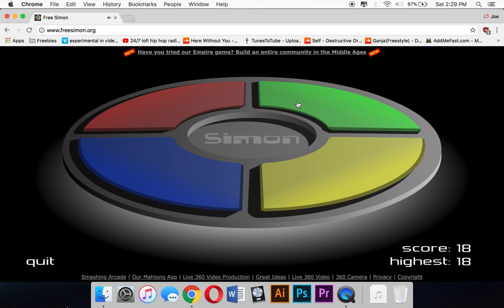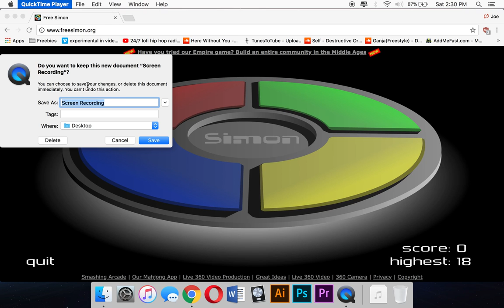Simon Says Gameplay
Simon Says Gameplay in HD